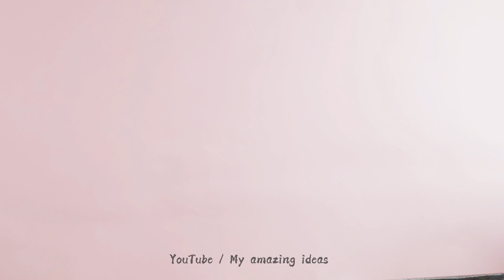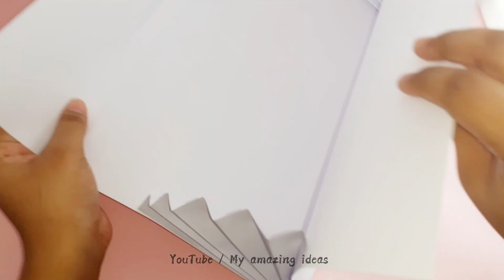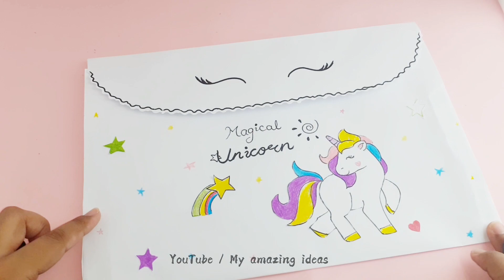How to make File Folder\\DIY File Folder craft idea | school supplies diy | unicorn paper folder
♡ What type of craft do you like to see in my next video tell us in comments ♡

Cover topic:
paper folders
paper folder
paper folder unicorn
paper tolder craft
paper folder easy
paper folder making craft
diy school supplies
school supplies
school supplies diy

About :
My amazing ideas is a channel where you can find easy diy ideas,art and craft,cooking and much more ideas for daily ues